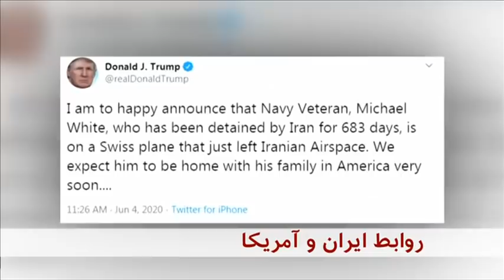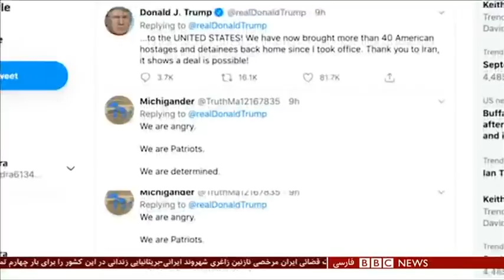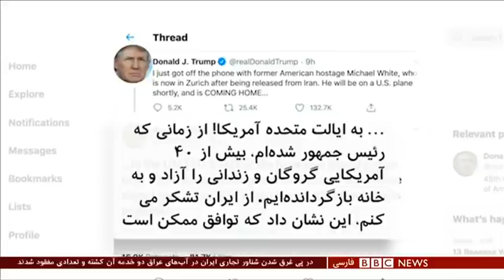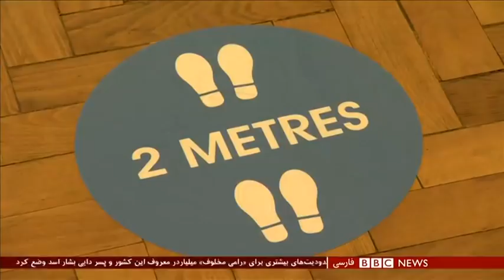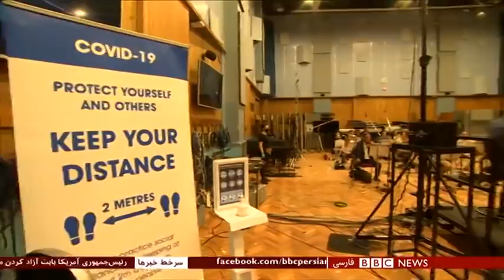اخبار ساعت شش عصرـ جمعه ۱۶ خرداد